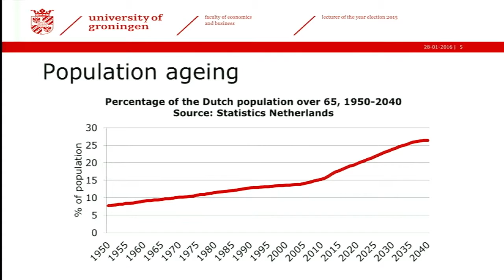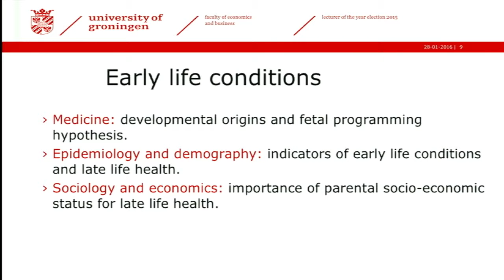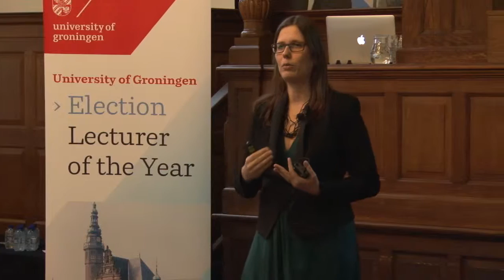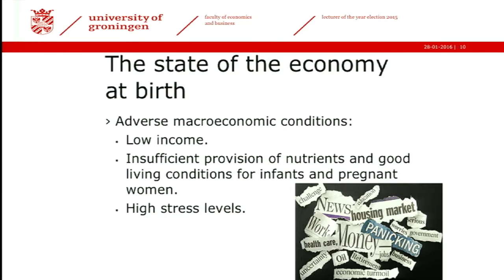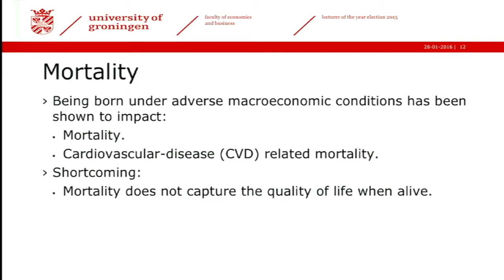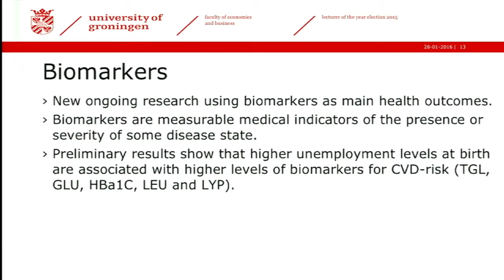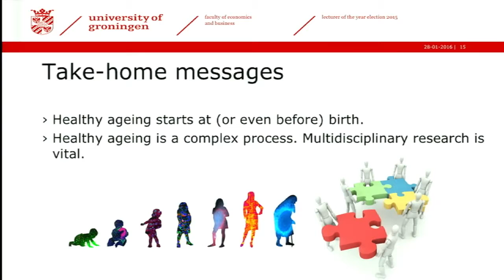Lecturer of the Year Election RUG 2015: Viola Angelini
Viola Angelini (Italy, 1979) studied Economics and Statistics at the University of Padua in Italy. She obtained her PhD with the distinction summa cum laude from the universities of York and Padua. She has worked at the University of Groningen since 2010. Angelini was voted Lecturer of the Year at the Faculty of Economics and Business in both 2014 and 2015.